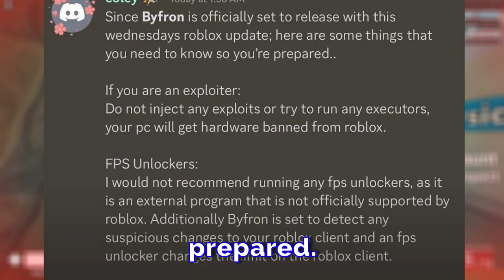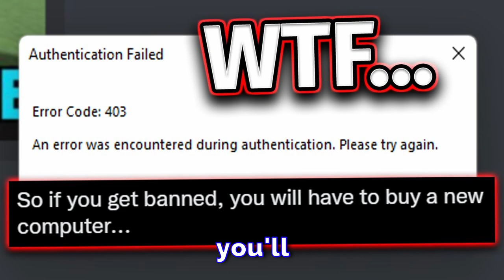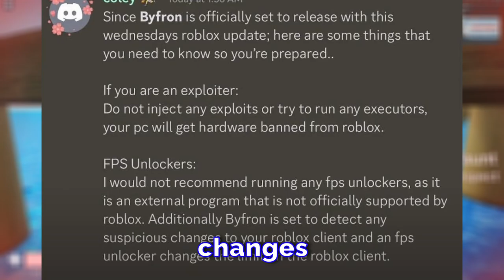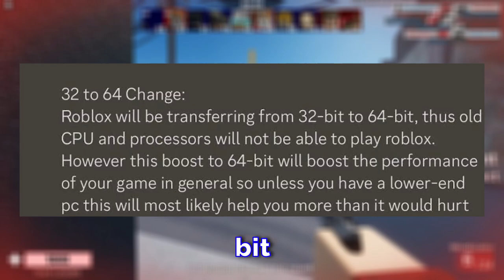BYFRON IS COMING TODAY! (It's Official)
It's Official! Byfron is Coming to Roblox after Roblox releases its new Upgrade THIS Wednesday! 😮 Here are some Cons to Byfron like no more FPS unlockers? A lot of ROBLOX users have to upgrade their PC's now and etc... 😢💔

WHAT IS ROBLOX: Roblox is an online game platform and game creation system developed by Roblox Corporation that allows users to program games and play games created by other users. Created by David Baszucki and Erik Cassel in 2004 and released in 2006, the platform hosts user-created games of multiple genres coded in the programming language Lua. For most of Roblox's history, it was relatively small, both as a platform and as a company. Roblox began to grow rapidly in the second half of the 2010s, and this growth has been accelerated by the COVID-19 pandemic.